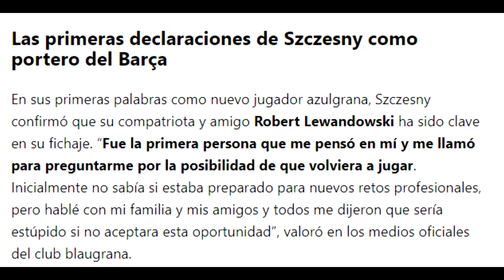💥 SZCZESNY YA ES OFICIAL - RAPHINHA CALLA BOCAS - EL TRIDENTE del BARÇA y SUS NUMEROS ASUSTAN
Oficial Szczesny y desvela que le dijo Lewandowski. El tridente del Barça asusta y Raphinha calla bocas